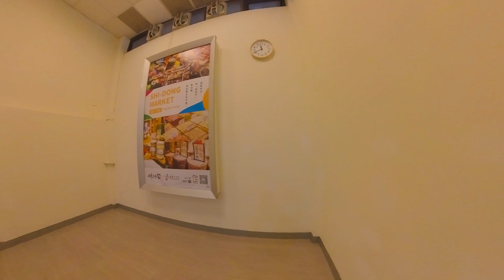台北 士東市場 二樓~服飾皮件~美甲古玩~這邊都有~可是風格有點老氣耶... 兩側則是小吃攤~居然還有價格驚人的海鮮丼~看你有沒有看到囉